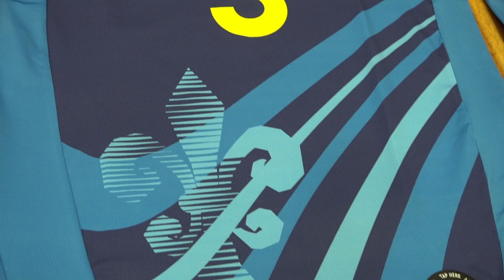Volley, alla Savino del Bene il Pegaso d'Oro della Regione Toscana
Il presidente della Regione Toscana, Eugenio Giani, ha conferito il Pegaso d’Oro, la massima onorificenza della Regione, alla Savino Del Bene Volley, squadra di pallavolo femminile di Scandicci, che quest’anno sarà impegnata oltre che nel campionato di serie A1 anche in Europa con la Champions League.

Il Pegaso d’Oro va così ad impreziosire la bacheca dei trofei conquistati dalla Savino Del Bene, attualmente una delle formazioni più competitive in Italia e che negli ultimi due anni ha vinto prima la Challenge Cup e poi la Cev Cup fino ad ottenere il pass per la Champions League.

Il prossimo 8 novembre ci sarà l’esordio in Champions League al pala Wanny contro le bulgare del Maritza Plovdiv. Per questa competizione le giocatrici della Savino indosseranno una nuova divisa con i colori bianco azzurri e il pegaso della Regione Toscana sotto il numero di maglia, un modo per portare in Europa la Toscana e il supporto dei tifosi.